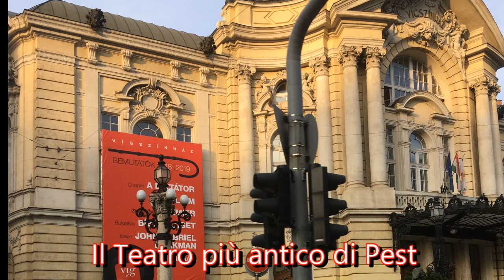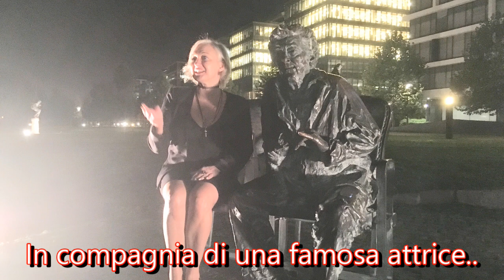UNGHERIA - BUDAPEST - L'inizio di un grande progetto artistico...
L'inizio di un grande progetto culturale e artistico...